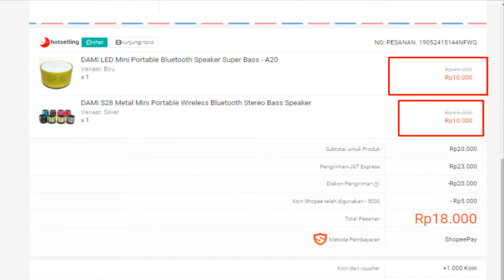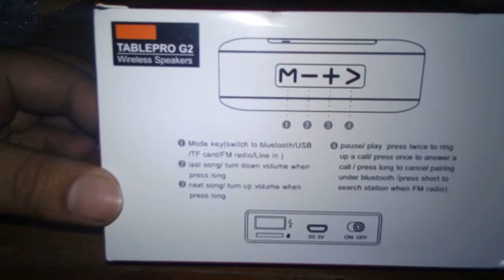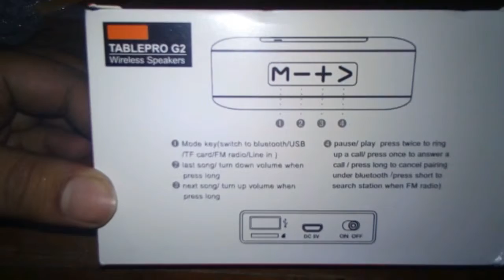UNBOXING SPEAKER BLUETOOTH 10 RIBUAN PART 2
Mohon maaf Untuk Capture pembelian dari shopee di video tadi ternyata salah, tapi untuk harga speakernya sama yaitu 10 ribuan